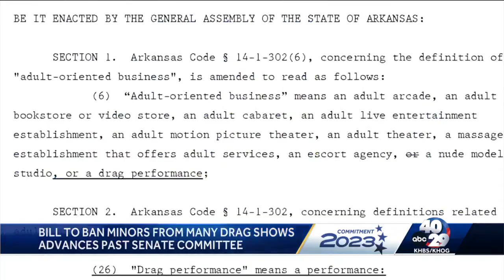Drag show ban bill passes the Arkansas Senate Committee